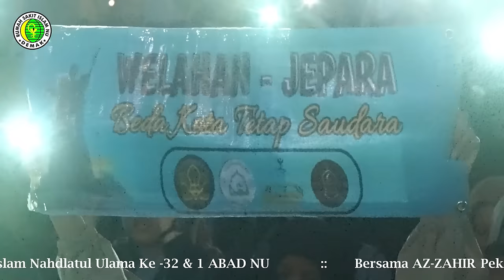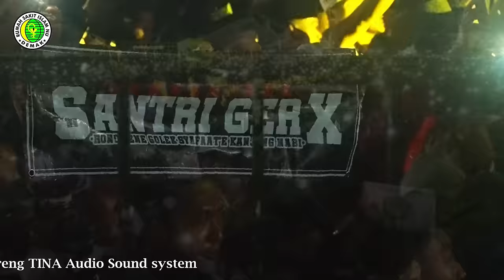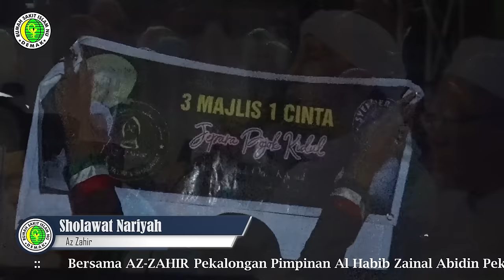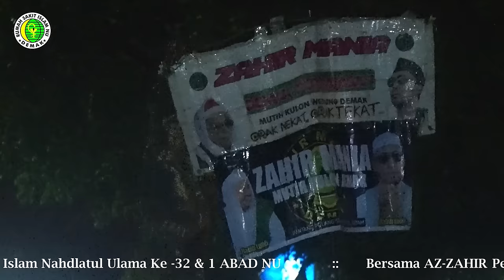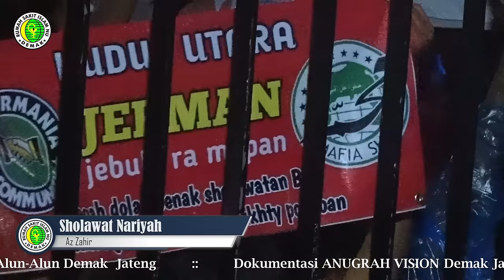2 JAM KOLEKSI ALBUM SHOLAWAT TERBARU AZZAHIR 2023 II TANPA IKLAN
Harlah Rumah Sakit Islam Nahdlatul Ulama Ke -32 & 1 ABAD NU
Bersama AZ-ZAHIR Pekalongan Pimpinan Al Habib Zainal Abidin
Senin malam Selasa, 20 Februari 2022 di Alun-Alun Demak
Dokumentasi ANUGRAH VISION Demak Jawa Tengah CP 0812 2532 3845